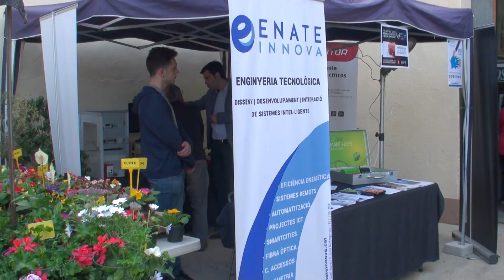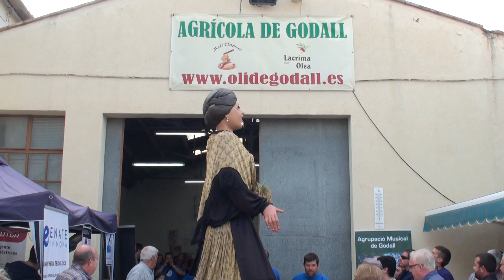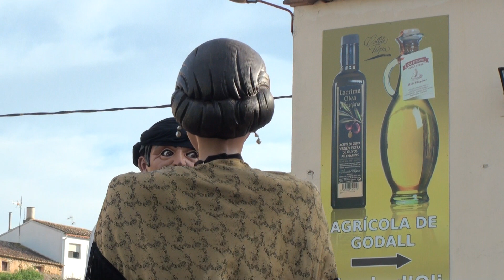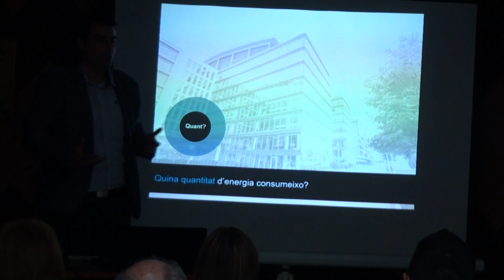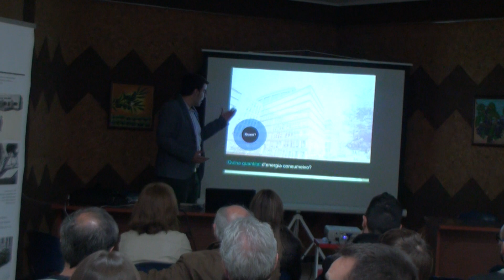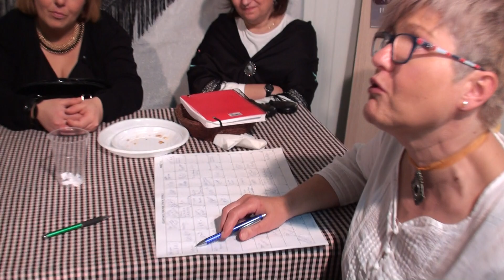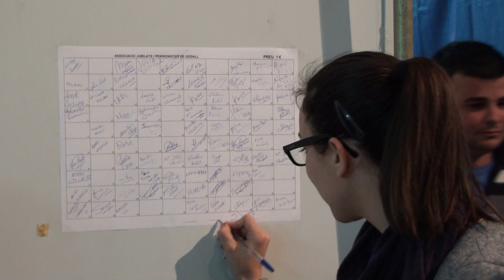Godall, 20170311 14 Fira de l'oli i l'espàrrec 09 Gegants i Jotes